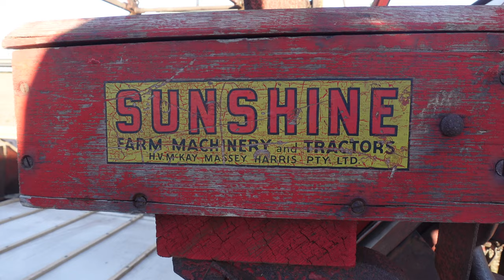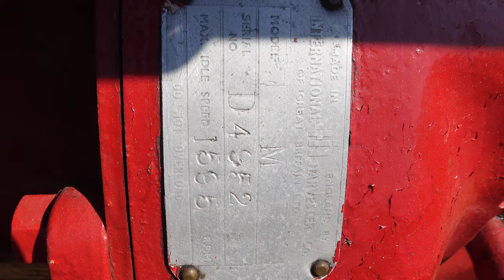Driffield Steam Rally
A short Video of us taking a small selection to the local Driffield Steam Fair 13th-14th August 2022, We can see the Man of Steel & Charlotte taking 2 Field Marshall's & Toad Hall living van then I follow on Later with the McCormick BWD6. Also on the night before the show we see "All Aboard" star Kieran Murray Dropping off his David Brown 850 Implematic, also there's David Woodcocks Massey Harris Pacemaker & sunshine reaper binder which can be seen in a later video working at the Coopers Vintage working weekend help at the back of Trotters Farm Shop Potter Brompton the weekend after. There's a look round the odd engine & tractor.